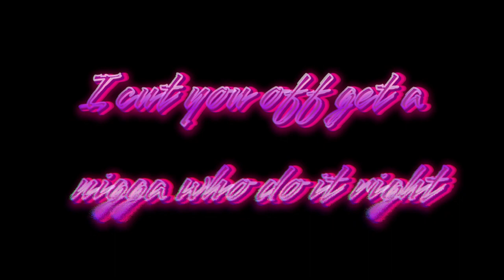Pryncess- Emotional Shooter